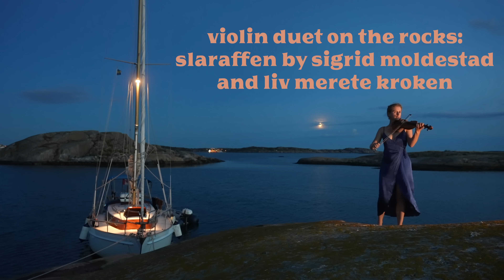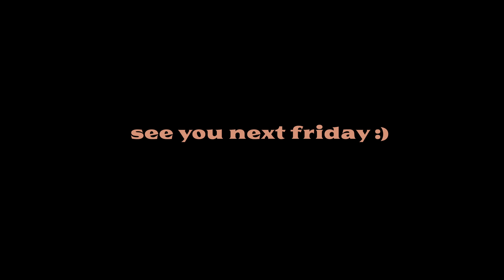A Huge Adventure: Sailing NORTH to SCANDINAVIA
Our channel is made possible by you! Check out our Patreon account to get access to weekly real time updates (during boat season), early access to the videos, and maybe even surprise handwritten letters delivered to your mailbox. Patrons are what keep this channel alive!

CORRECTION: the last song that I performed on the rocks is actually "Sit by Me" by Oliver Schroer, not "The Old Rocking Chair."

SIA SANDPAPER: high quality swiss sandpaper that won't flake or leave an uneven finish
BEST COAST CANVAS: handmade canvas aprons, smocks, jackets and other items. Everything made to order.
CAPE GEORGE MARINE WORKS: the boatyard where our boat was built. Located in Port Townsend WA, they do high quality work on traditional style boats. They can also build new boats to order.

h t t p s : / / m u s i c . a p p l e . c o m / c a / a r t i s t / m a y a - e l i z a / 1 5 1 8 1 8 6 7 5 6

We are on instagram at @SailingMagicCarpet

Color graded with Phantom Luts by Joel Famularo